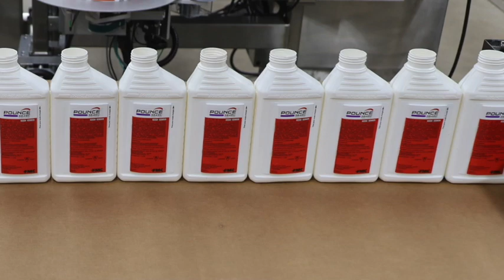Front Back 2.5 Gallon & Liter Booklet Labeling System - TechLine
Top Hold Down
Allen-Bradley PLC
Color Touchscreen Operator Interface
Booklet Sensors
Speeds up to 60ppm